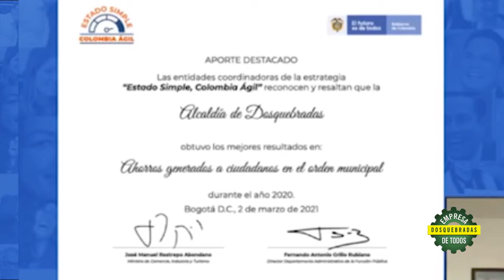RECONOCIMIENTO ÁLCALDIA RACIONALIZACION DE TRÁMITES